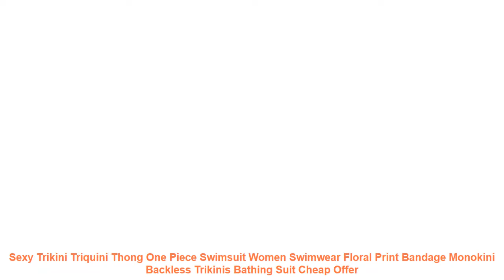Sexy Trikini Triquini Thong One Piece Swimsuit Women Swimwear Floral P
Buy Sexy Trikini Triquini Thong One Piece Swimsuit Women Swimwear Floral Print Bandage Monokini Backless Trikinis Bathing Suit with FREE Worldwide Shipping!  Check Discount Price

Item Type: One Pieces
Sport Type: Swim
Material: Polyester
Gender: Women
Pattern Type: Print
Model Number: ST020
pattern: printing
Whether the strip drags: No steel bracket with chest pad
Color: Iridescent color
Size: S.M.L.XL
Material Ingredients: spandex
Ingredient content of lining: 50
Style: one piece
Pattern Style: Environmentally friendly. durable. sexy. highly elastic. backless
Suitable scenarios: Swimming and wading
Similar Product
Sexy One Piece Swimsuit Women 2019 Pad Backless High Cut Thong Onepiece Monokini Swimwear Swim Suit
Floral One Piece Swimsuit Women Bathing Suit Bandage Halter Sexy Thong Swimwear Padded High Cut Out
Sexy Deep Plunge Ruffled Backless Trikini Swim Bathing Suit Monokini Female High Waist Thong Swimwear Women
Sexy 2019 Lady High Neck Boho Closed Thong Swimwear Women One piece Swimsuit Female Swim Bathing
Sexy One Piece Swimwear High Neck Swimsuit Women 2018 Bandeau Monokini Thong Trikini White Bathing Suit
Women One Piece Swimwear Sexy Hollow Out Jumpsuit Push Up Padded Bra Thong Swimsuit Beachwear Monikini
Sexy Monokini Swimsuit Women One Piece 2019 Neon Leopard Snake Bandage Onepiece Thong Swimwear Trikini High
Sexy Cut Out One Piece Swimsuit Solid Swimwear Women High Cut Monokini Open Back Trikini Black
High Cut Thong Monokini Swimsuits Trikinis For Women Swim Wear 1 Pieces Sexy Printing One pieces
Sexy Trikini Triquini Thong One Piece Swimsuit Women Swimwear Floral Print Bandage Monokini Backless Trikinis Bathing

Related Athletic Wear  Videos :
2019 new mens football jerseys national team mens football sports jersey blank set custom name and logo =
Running Compression Pants Tights Men Sports Leggings Fitness Sportswear Long Trousers Gym Training Pants Skinny Leggins Hombre =